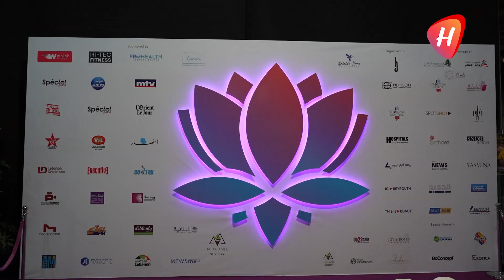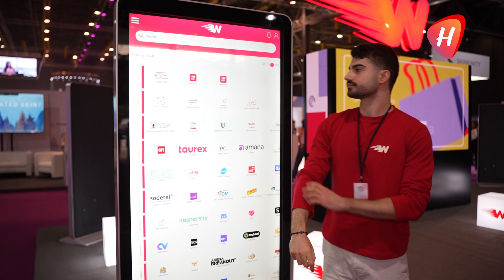wish moneyويش موني اكثر من 900 فرع في لبنان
ويش موني اكثر من 900 فرع في لبنان